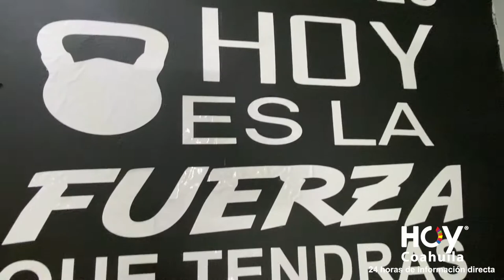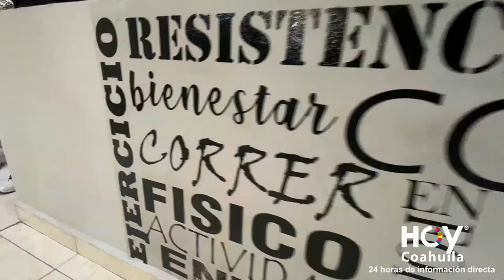Best GyM para tu salud. Monclova, Coahuila. México.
Hay está una opción más en la Capital del Acero